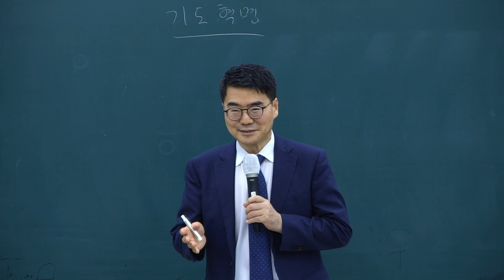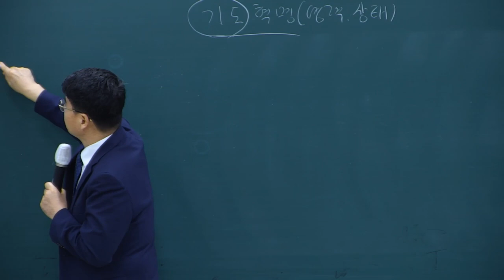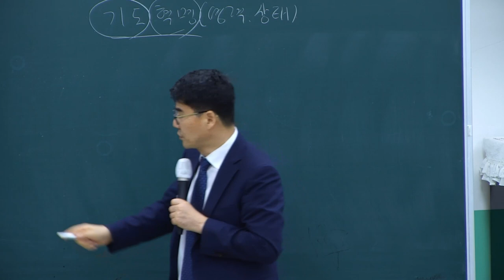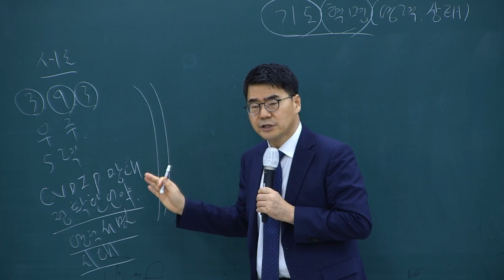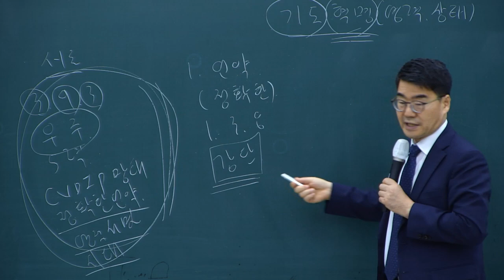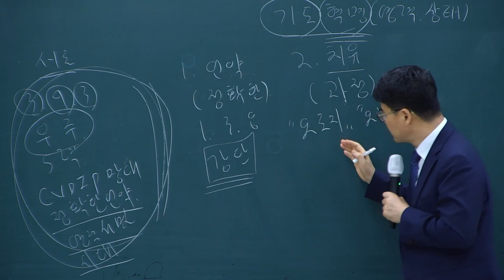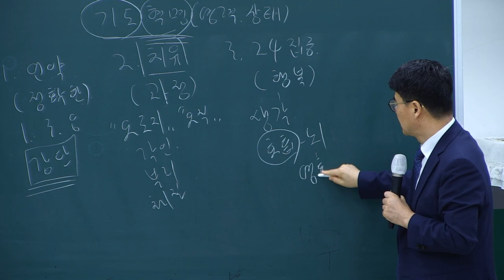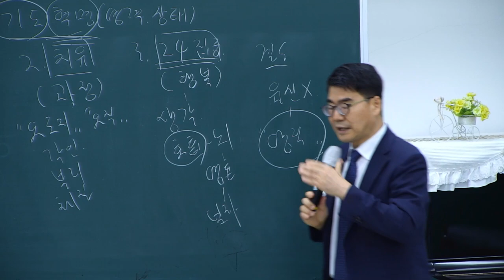전도 제자의 30가지 응답 미션 21과(10가지 혁명(도전)미션-영력,영적상태)